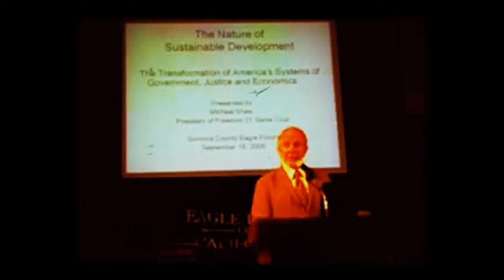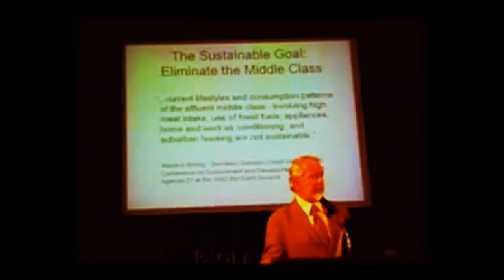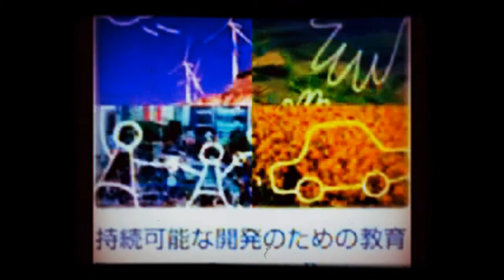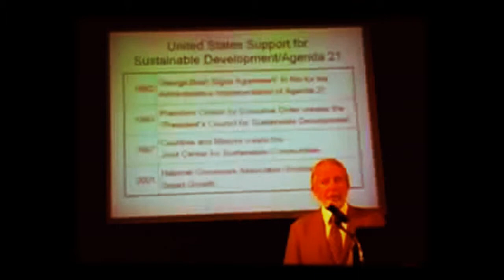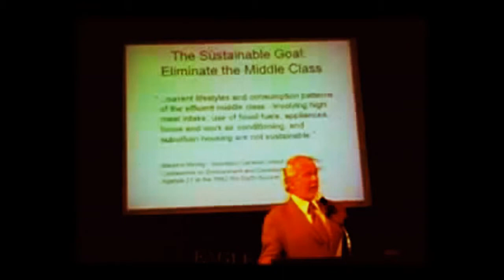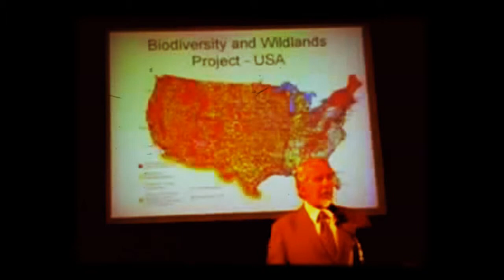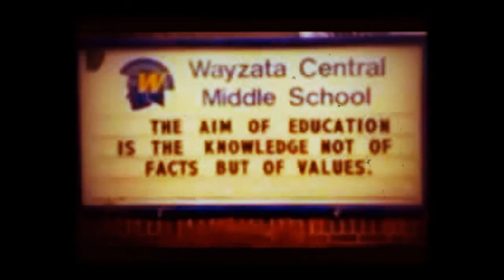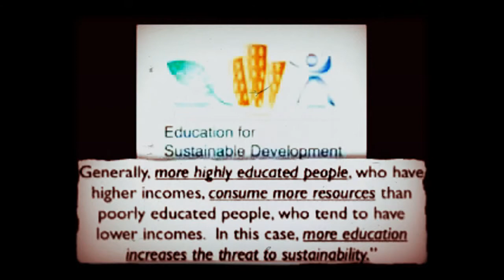Agenda 21: The Future You've Never Heard About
In 1992, the United Nations adopted a framework intended to control access by the world's population to certain geographical areas and natural resources. Passed on through the legislation of member states, this agenda has instituted sweeping reforms which have adversely impacted individual and property rights, creating an increasing likelihood of fascist policies and martial confrontations involving state authorities.